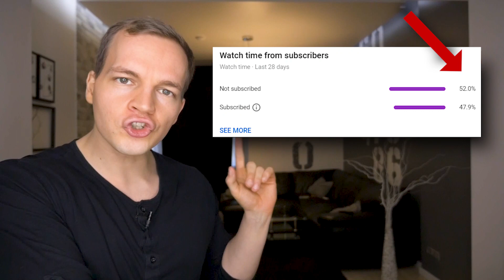Die Geschichte die du dir erzählst kann dein Leben verändern!